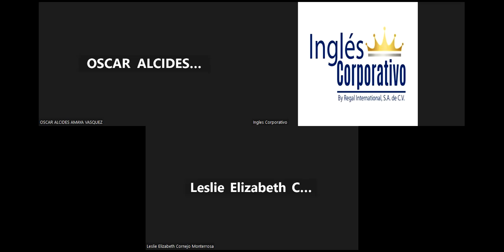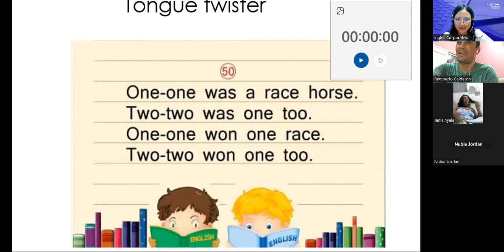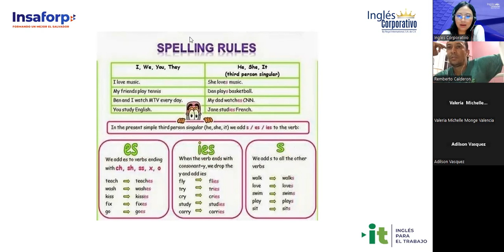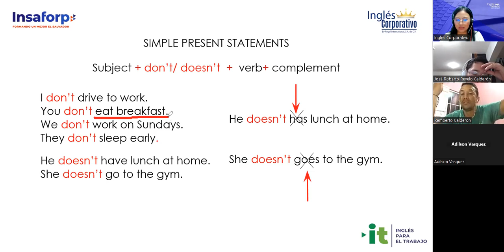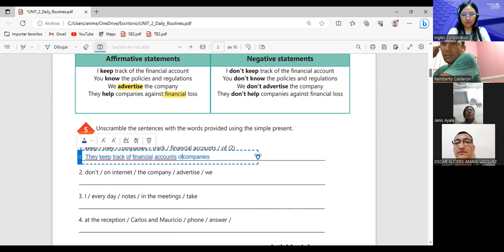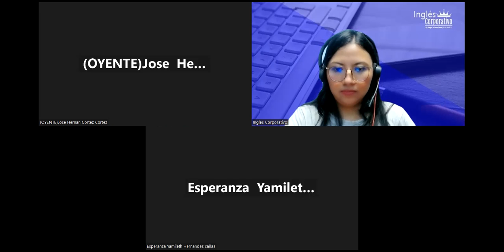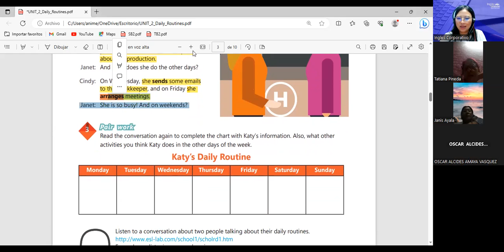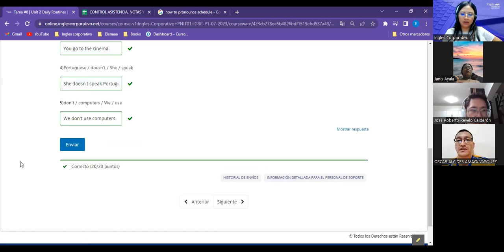Sesion 07-25/7/2023-29750-8048-0118/2023-Argueta- Yes / No Questions and short answers